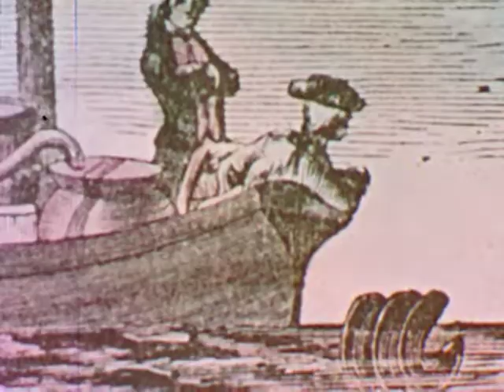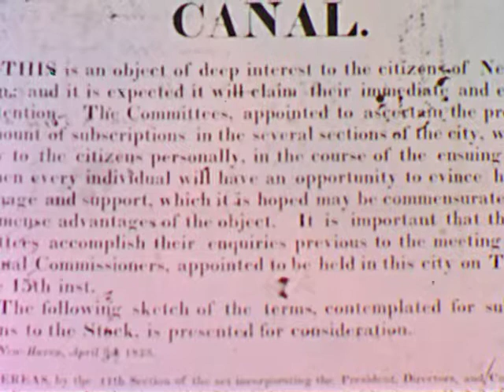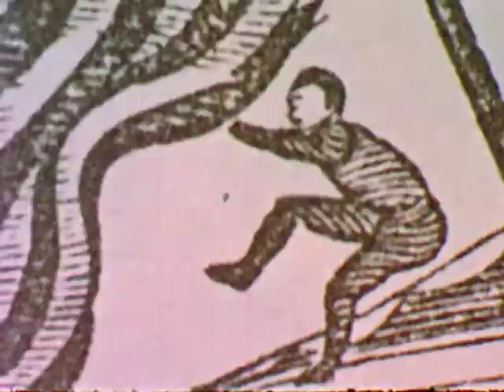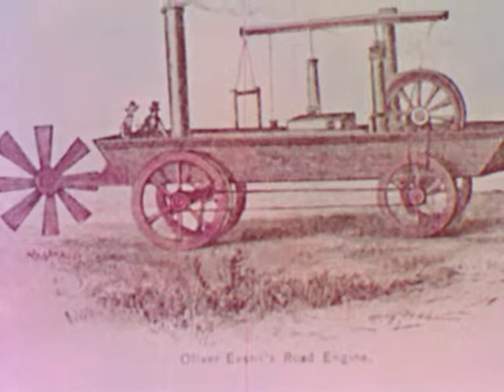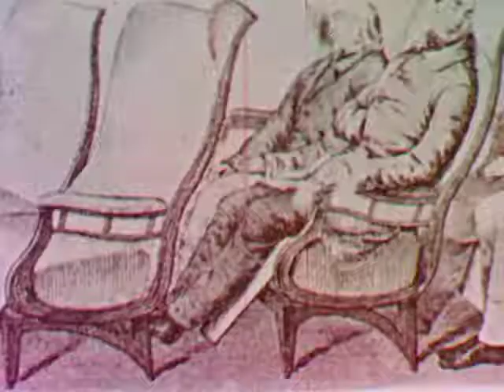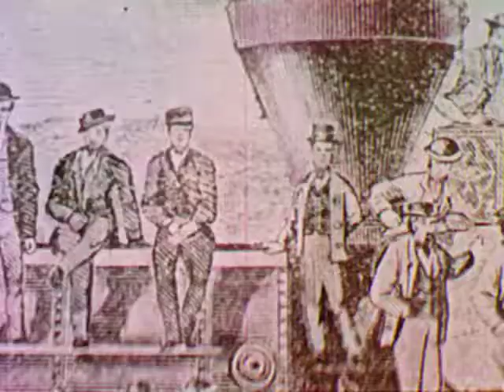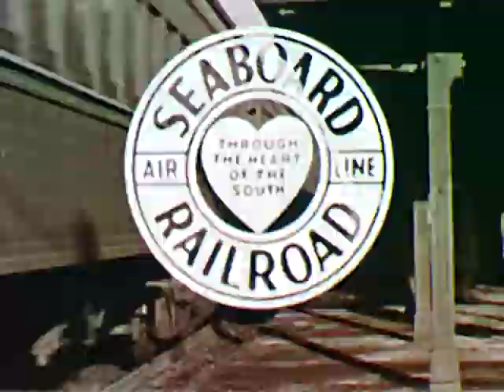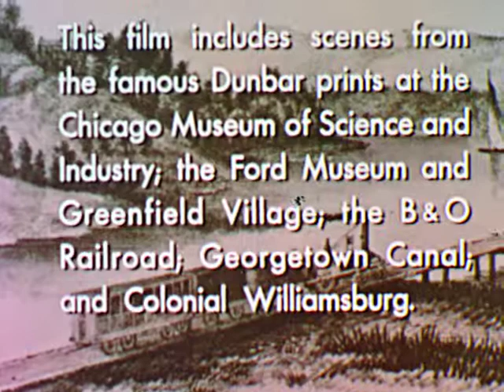Steam Age - History of Transportation (Part 1) Encyclopedia Britannica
Steam Age - History of Transportation Part 1 by Encyclopedia Britannica

This film describes the swift development of transportation in the United States from the time of the Indians to the coming of the automobile.